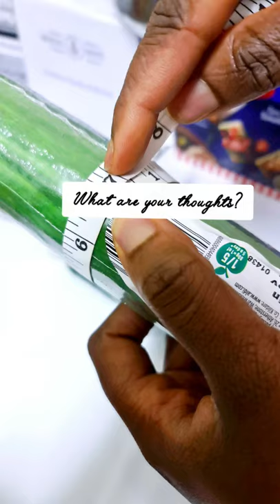Extra Large Cucumber |Check Out the Longest and Biggest Cucumber 🥒| What are your thoughts?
Hello everyone!

So, this is not really our healthy cooking.
Rather, just out of amazement, I wish to share this cucumber which I came across today while shopping for my weekend vegetables and fruits.

Let's know your thoughts about this extra Large cucumber.